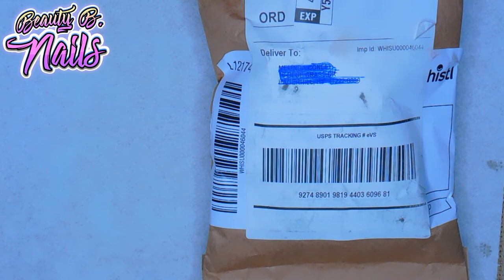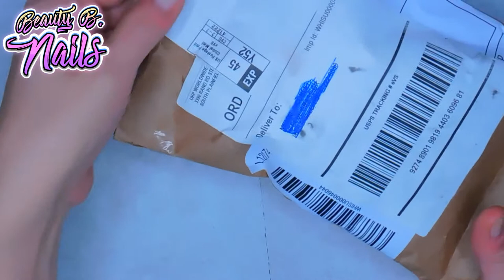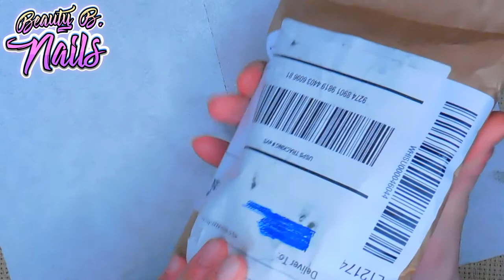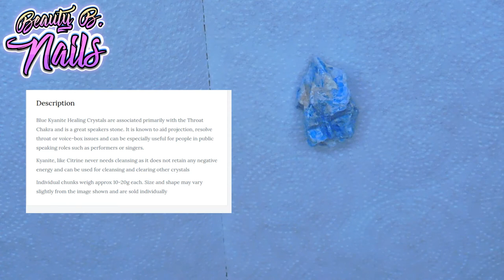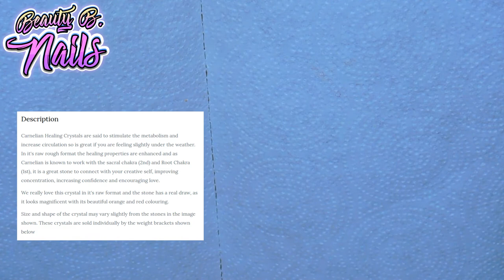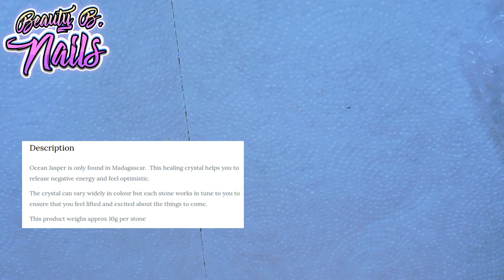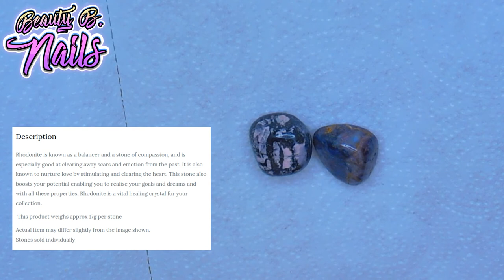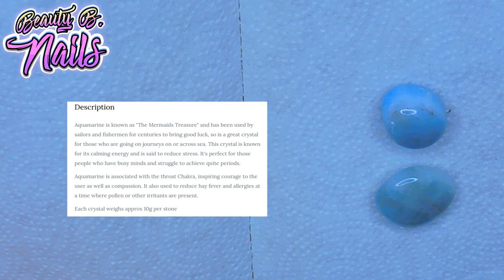Where To Buy Affordable Crystals!!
Thank you for all your support I appreciate you guys so much..
I hope you all enjoy the video. And thank You for making it wonderful for me..Please share this video. like ,and subscribe don't forget to hit the notification bell so you don't miss my latest uploads.. I would love for you to join my channel. Let's do art together I love doing nails.. Tyfw

DipPowderNails
Code Conley10 10%

Makartt  Ambassador 15%
Code: BeautyB

FNXFIT
FNXFIT 15%
BeautyB15

Code: Melinda30

Pottle 10%
Code: Conley

Kadsnailart
KADSRUFF

10% Code for Maniology
 BEAUTYBNAILS10

Sxc Polygel